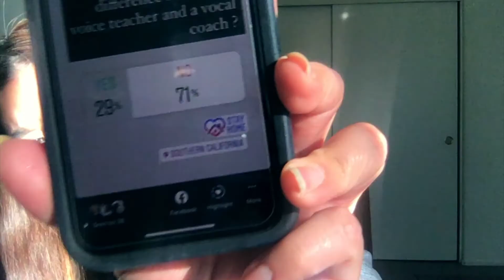Singing Lesson | The Difference Between Voice Teachers vs. Vocal Coaches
I am a singing coach based in Los Angeles, CA: 👇🏻

All the links for you!